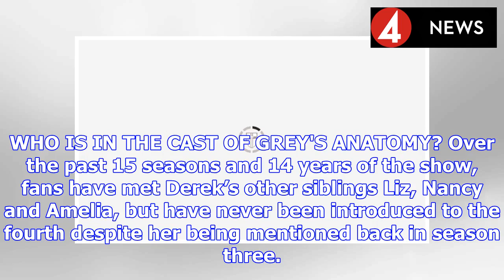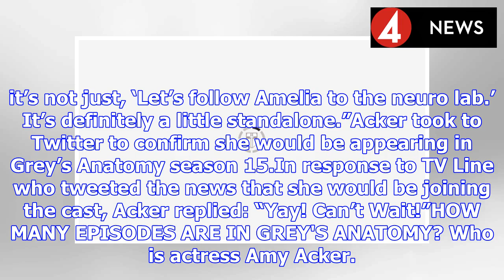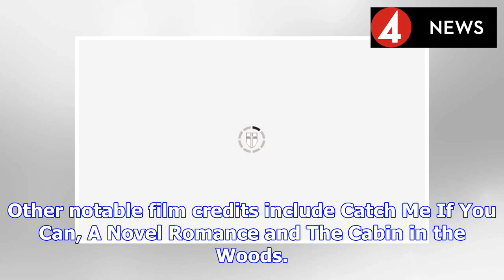Grey's Anatomy season 15 cast: Who will Amy Acker play? | BS NEWS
Grey’s Anatomy season 15 airs every Thursday on ABC in America. Unfortunately, the UK is slightly behind the US in terms of episodes but the series airs this side of the pond every Wednesday at 9pm on...